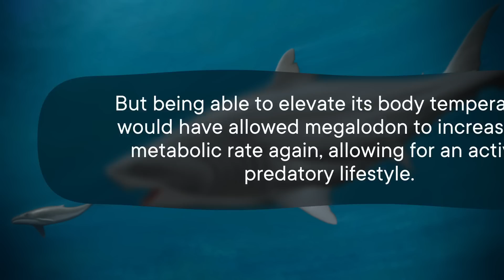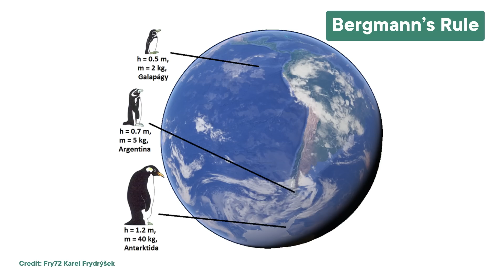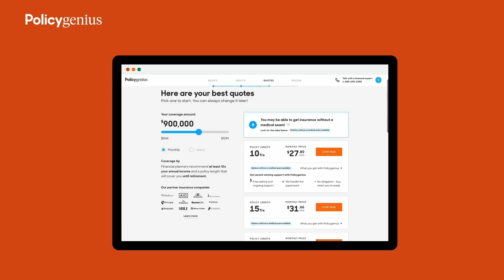Here’s the Reason Why Megalodon Got Mega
Don’t put off life insurance. Make it easy with Policygenius.

We've learned a lot about Megalodon by studying its terrifying teeth. But we’re just beginning to understand what made this ancient shark so huge.

Hosted by: Jaida Elcock (she/her)